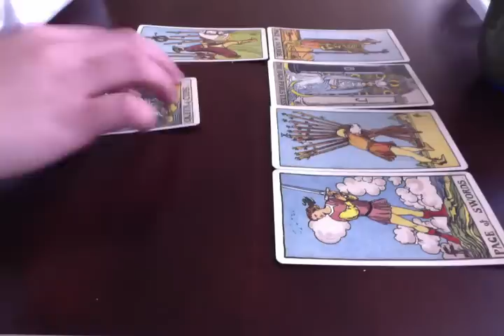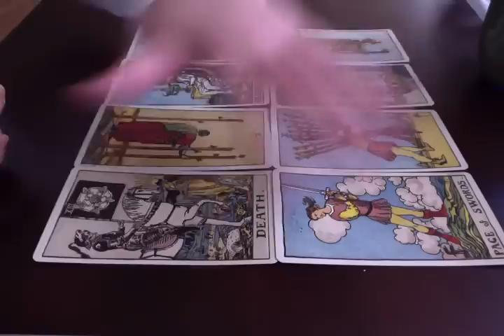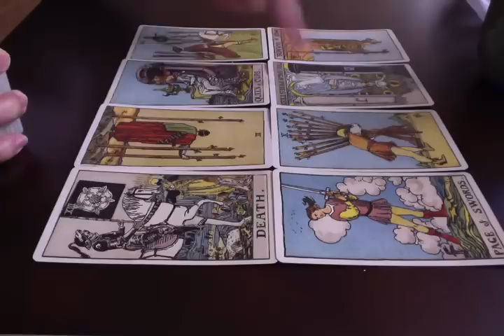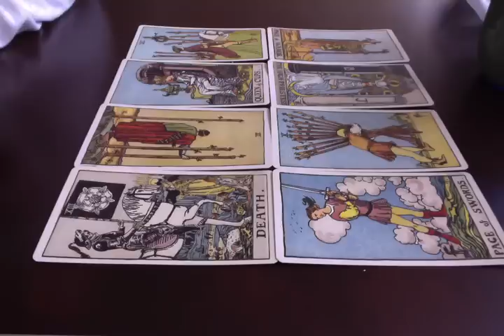Gemini Weekly Tarot Reading 1/19 to 1/25